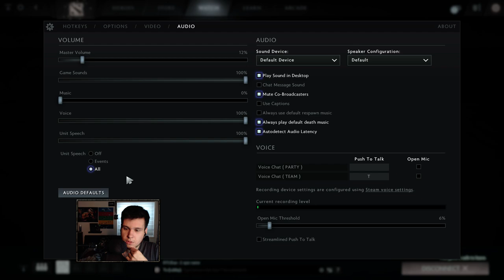Baumi casts TI7 Qualifiers: compLexity Gaming vs Wheel Wreck While Whistling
Cocast: zrock